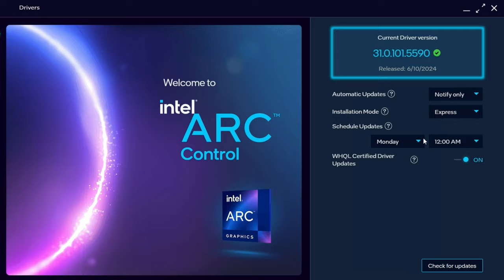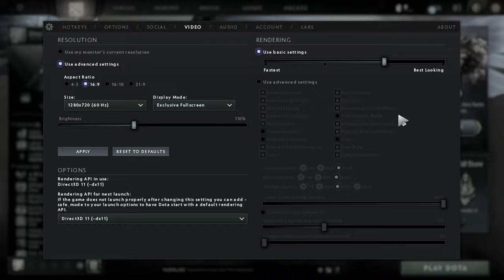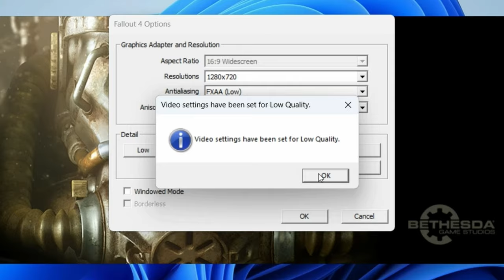Intel Processor N97 + Intel UHD Graphics 24EUs (Alder Lake-N) | 10 Games Gameplay Test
We tested many games on an Intel Processor N97 Mini PC with it's onboard iGPU, Intel UHD Graphics 24EUs @ 1.2Ghz.  It's quite surprising what games ran, although we needed to lower the resolution to 720P for many of the titles included.
In this video we tested with the GMKtec Nucbox G5, but the Intel N97 is found in other mini PCs, such as the NiPoGi AK1PLUS, AceMagic S1 N97, Blackview MP80 and the SZBOX S1.
The Intel Processor N97 is an entry-level CPU for thin and light laptops, but was intended on being produced for Industrial usage. This is why the specs and price initially ran higher than both the N95 and N100 for this processor.

► Specs:
CPU: Intel N97 Processor / 4 Core 4 Thread @ up to 3.6Ghz
RAM: 12GB Samsung LPDDR5 @ 4800MT/s
GPU: Intel UHD Graphics Xe 24EUs ( - 1200MHz)
Storage: 512GB SSD
OS: Windows 11 Pro 64bit

►Note:
Thanks 🙏

►Timestamps
0:00 Intel Processor N97
0:16 GMKtec Nucbox G5 System Diagnostics
0:56 Fortnite Battle Royale
1:51 GTA V
2:51 Tomb Raider
3:37 DOTA 2
4:07 Counter Strike 2
4:34 Rise of the Tomb Raider
5:04 GRID Autosport
5:42 Warhammer 40k Boltgun
6:30 Fallout 4
7:39 Genshin Impact
8:22 Dave the Diver